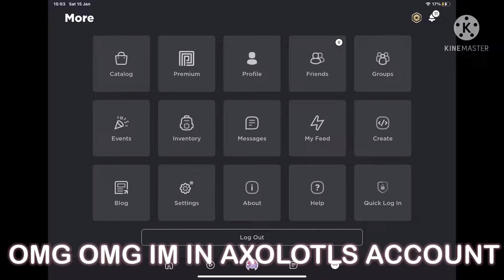pov:you hacked my account